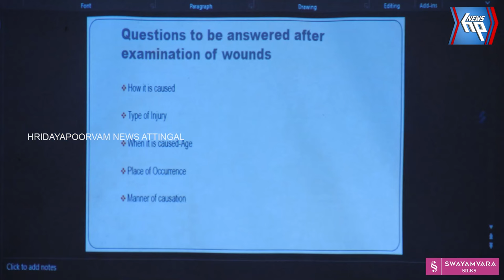ക്രിമിനൽ കേസുകളിൽ ഫോറെൻസിക് സയൻസിന്റ പ്രസക്തി: നിയമ പഠന ക്ലാസ്സ്‌ സംഘടിപ്പിച്ചു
ക്രിമിനൽ കേസുകളിൽ  ഫോറെൻസിക്  സയൻസിന്റ പ്രസക്തി: നിയമ പഠന ക്ലാസ്സ്‌ സംഘടിപ്പിച്ച് ആറ്റിങ്ങൽ ബാർ അസോസിയേഷൻ